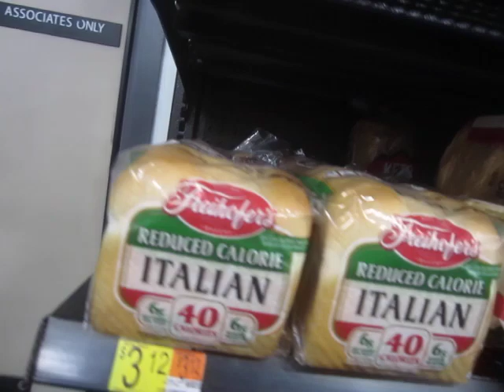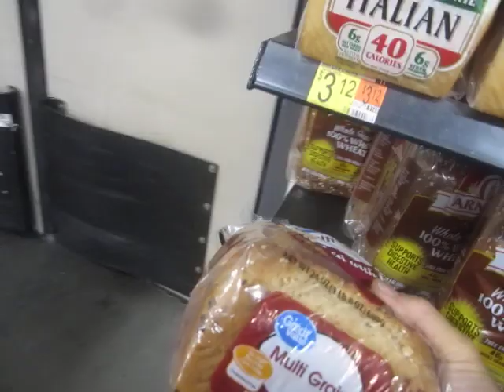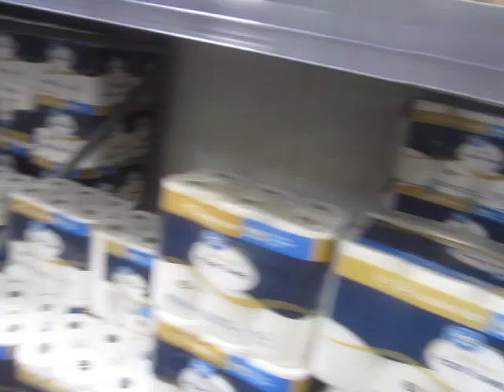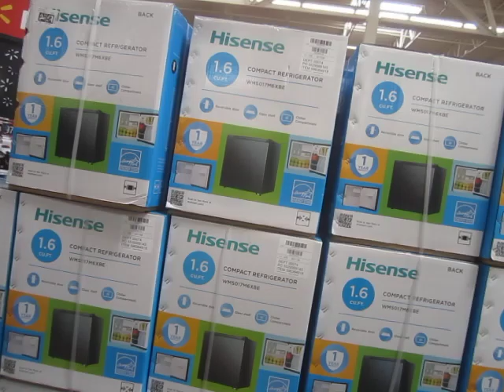A Clueless Cheapskate Gets Sucked Into the Black Hole of a "Super Walmart"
What kind of bizarre wet dream did I just get lost inside?